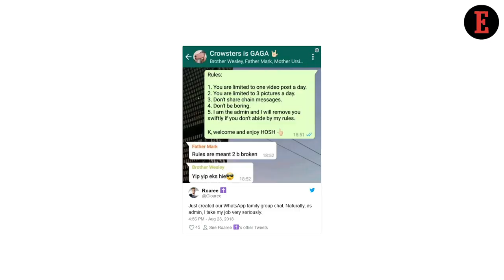4 Things to Know For April 9: News that Entrepreneurs Can Use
Our Features Writer, Bhavya Kaushal gives a sneak peek into the important news for entrepreneurs. Snapchat Introduces 4 Indian Languages & Twitter Combats Spammers